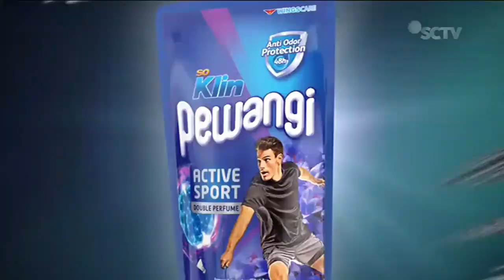So Klin Pewangi Active Sport • Keringat No Way • TVC Edisi 2022/2023 • Iklan Indonesia 15 sec